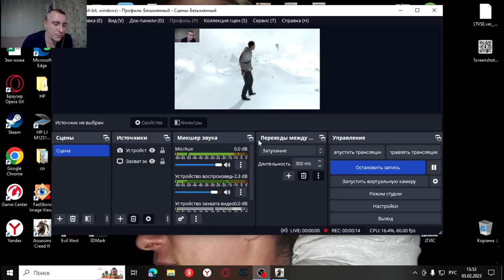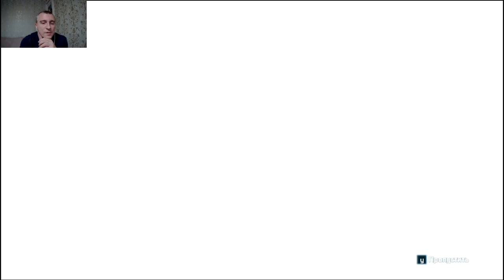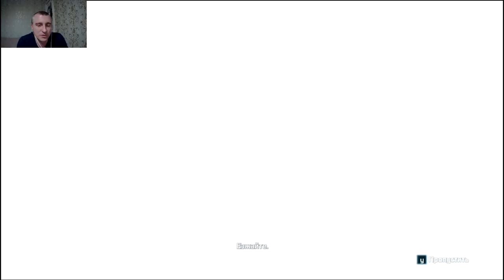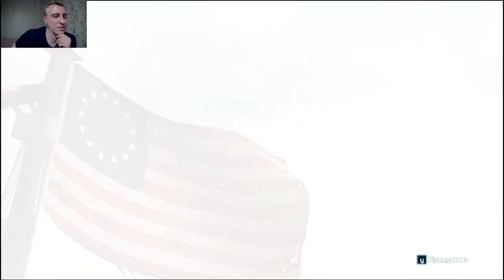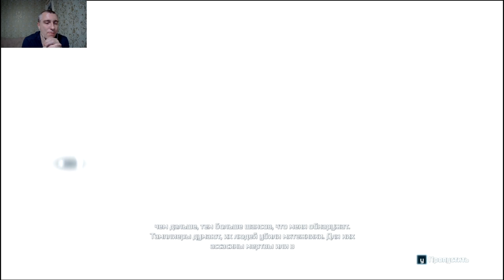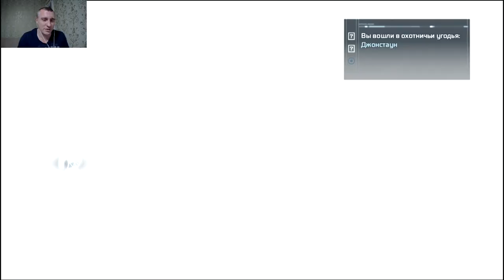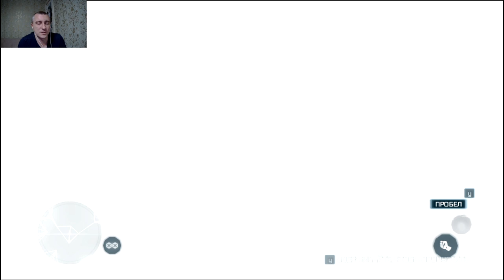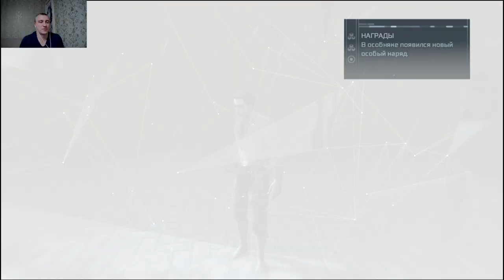Assassins Creed 3 #6 в тюрьме